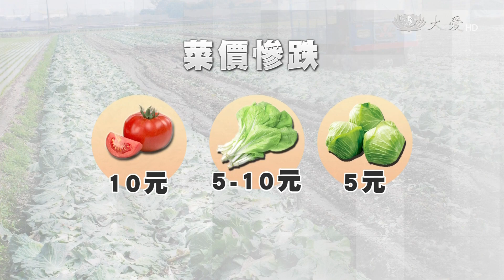年後菜價崩跌 牛番茄只剩兩元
菜價在農曆新年前後就開始下跌，到現在都還沒回升，牛番茄尤其便宜，產地批發價一顆還不到兩元，高麗菜和小白菜的價格也只維持在五到十元之間，消費者開心，但是農民種植成本增加，又面臨賣價崩盤，大嘆血本無歸。